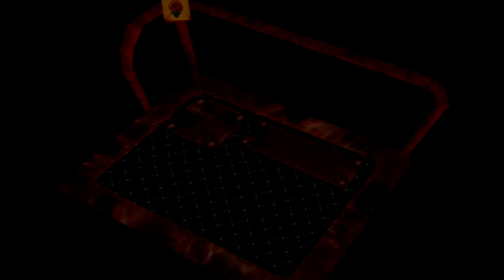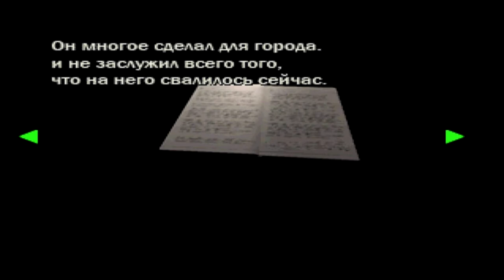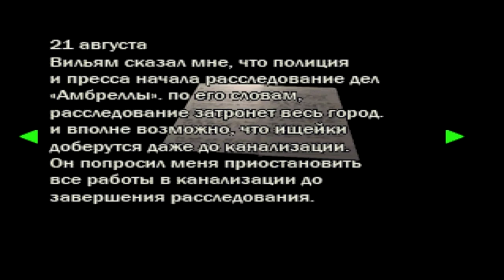Resident evil 2 [Leon сценарий A] прохождение [7 часть]